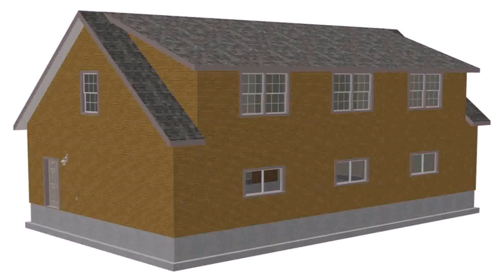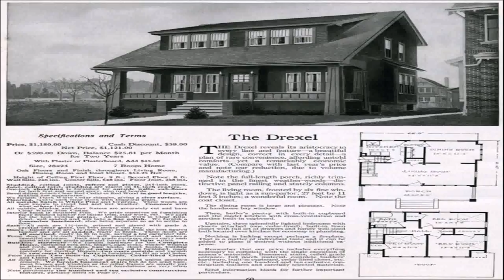Cape Cod Style House Plans With Dormers (see description) (see description)